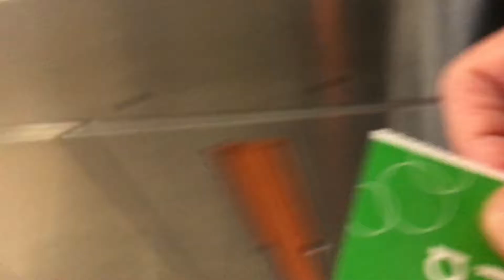KT SG 15